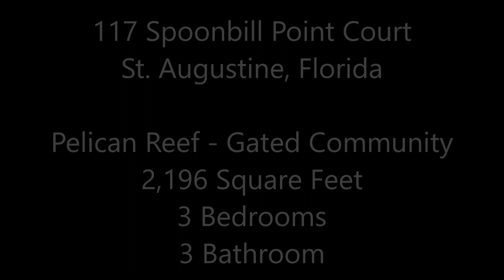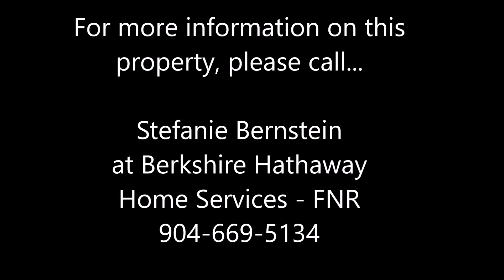Homes For Sale In St. Augustine - 117 Spoonbill Point Court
Located behind the gates of Pelican Reef on Anastasia Island, this new construction Mediterranean style home puts quality of construction and attention to detail in the forefront.  From the top of the line engineered concrete piling system with commercial grade slab giving you the best foundation around, to the concrete block construction to the tile roof, everything is exceptional!  Located on Lake Pierre, this 3bd/2.5ba, 2196 sq. ft. home has an open concept with 10 foot ceilings throughout to take in the lake views from just about any room.  Offering a large kitchen with stainless steel appliances by KitchenAid with vented gas range, lots of custom cabinetry, quartz countertops, formal dining room, separate breakfast room, living room, family room, and the bathrooms are beautifully appointed giving a spa-like feel, and interior laundry.  Additional features include hardwood floors throughout, custom crown molding, solid core interior doors, and tank less gas water heater.  And in keeping the electric bill nice and low, there is icynene attic insulation, double paned insulated windows, Therma Tru Impact rated French Doors, and insulated interior bedroom walls.  On the exterior there is an oversized garage with paver driveway, large lanai with custom arches and columns, and an additional open patio with fire pit and quaint front porch, all beautifully landscaped with a superior landscape package to include native trees and Florida friendly flora.
Anastasia State Park with beach access, St. Augustine Amphitheater and the Lighthouse are a few blocks away, downtown St. Augustine is a quick drive or bike ride away, and the coveted R.B. Hunt Elementary School is right down the road.